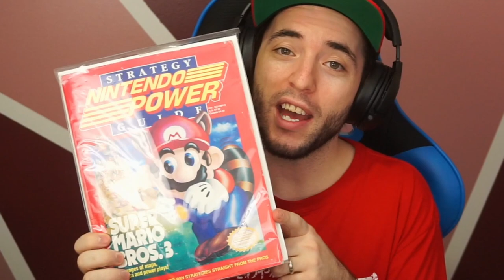Another 25 Things You Don't Know About Mario 3